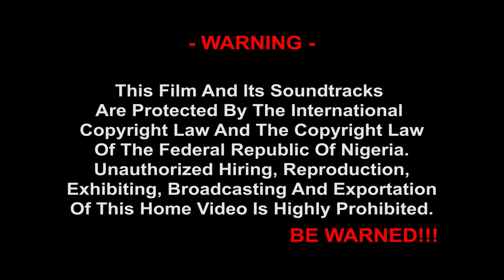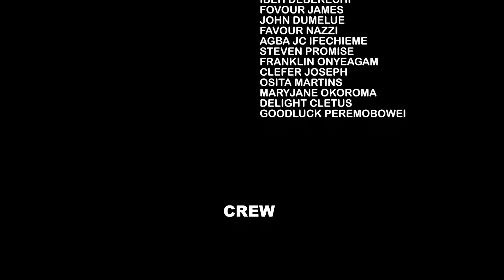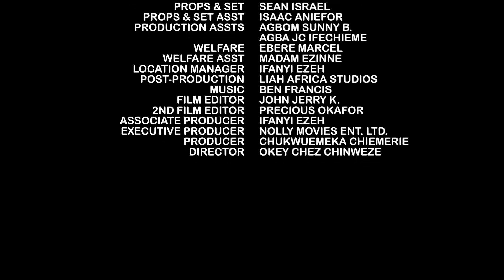She Fell In Love With The Palace Barber Not Knowing He Is A Prince Season 5&6 - Mary Igwe 2023 Movie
STARRING:: MARY IGWE & MIKE EZURUONYE
YEAR:: 2023 NIGERIAN MOVIE